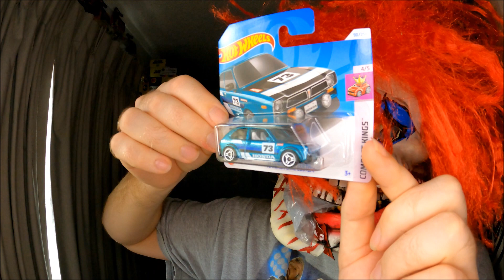picked up some m case from woolworths australia